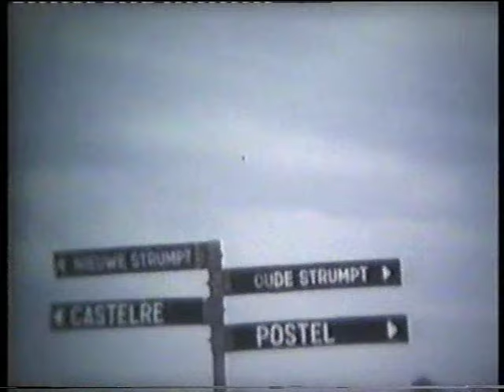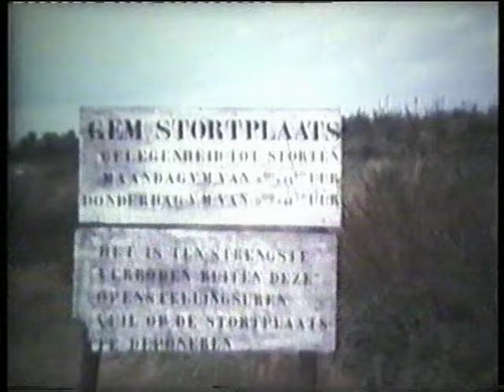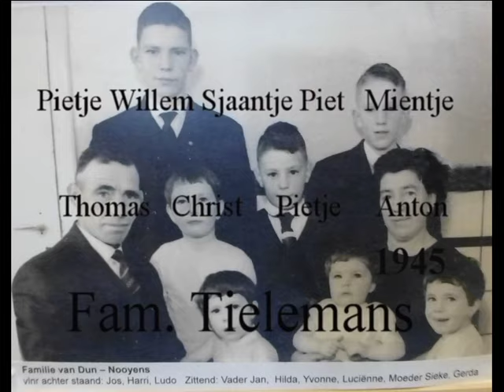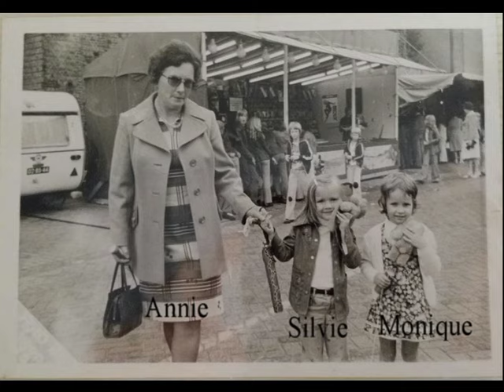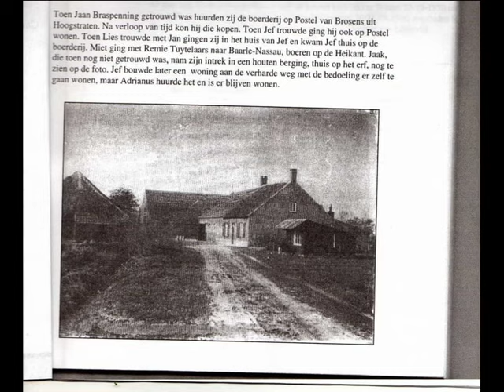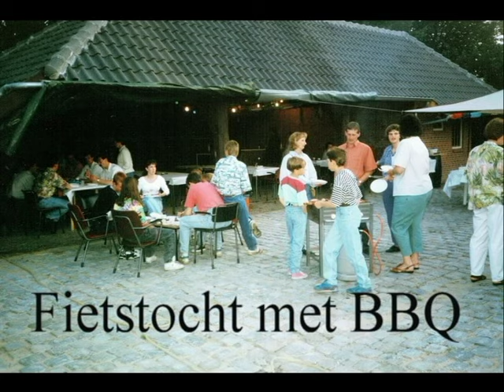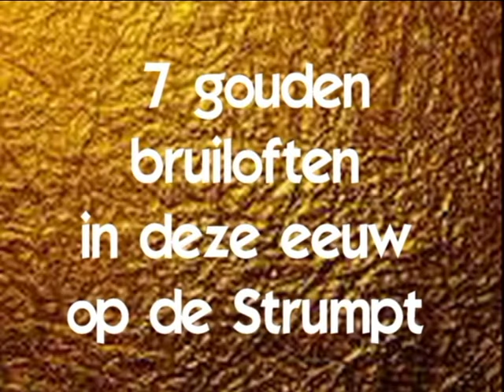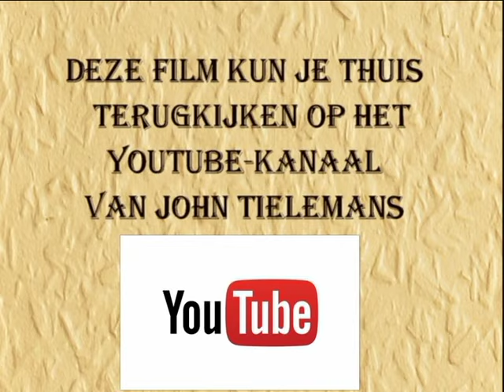Buurt "De Strumpt" in Ulicoten door de jaren heen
Periode 1950 tot 1959
Periode 1978 tot 1979
Inwijding kapel 1998
foto's 1932 tot heden